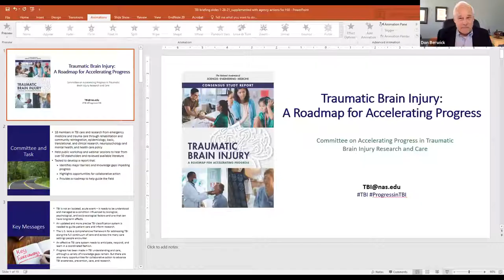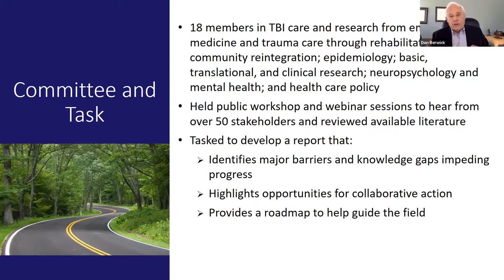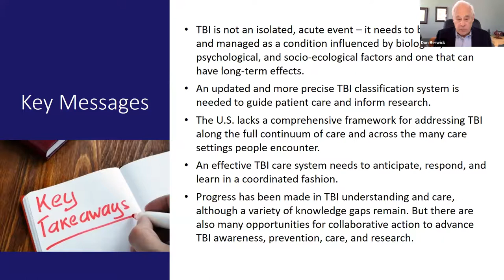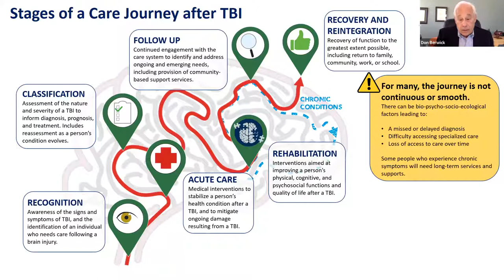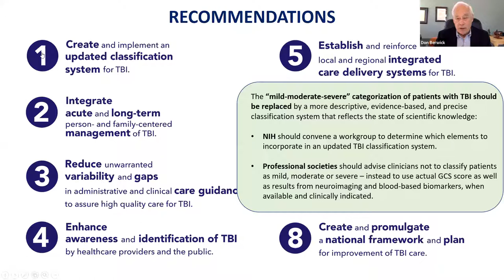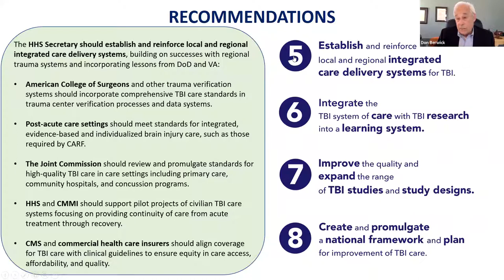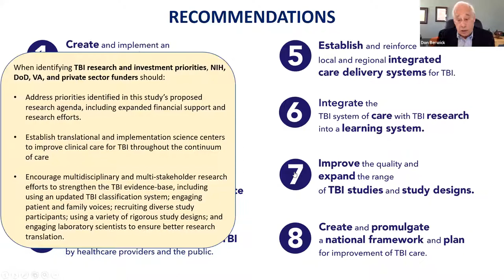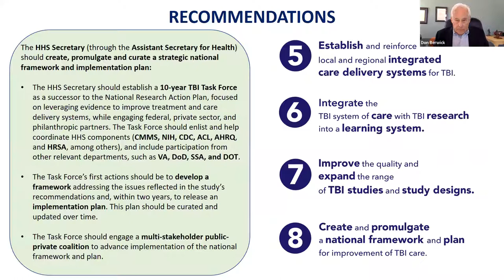Accelerating Progress in Traumatic Brain Injury Research and Care: Report Release Webinar